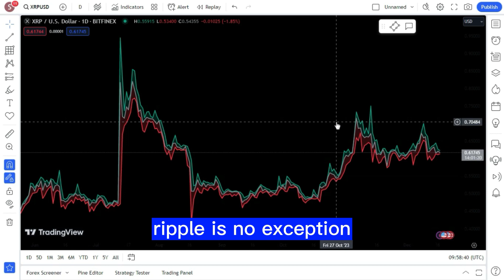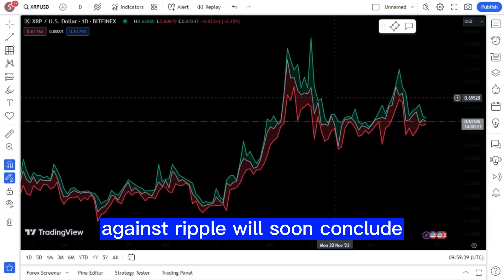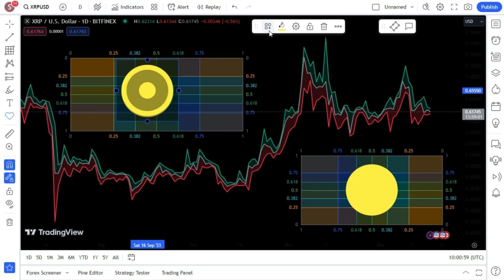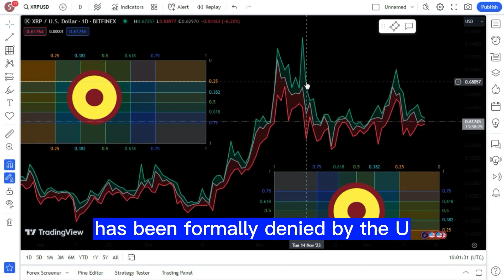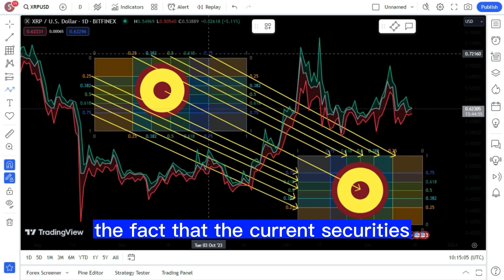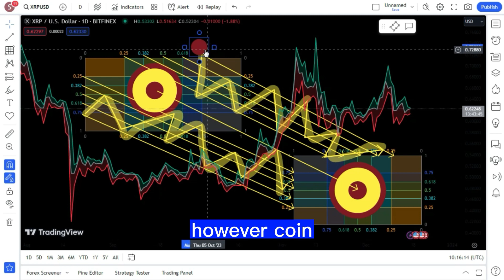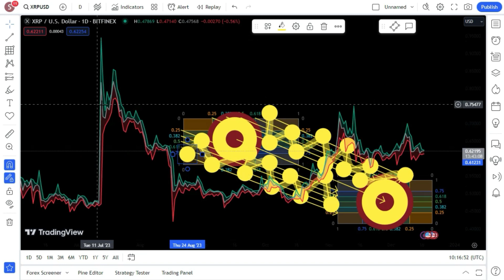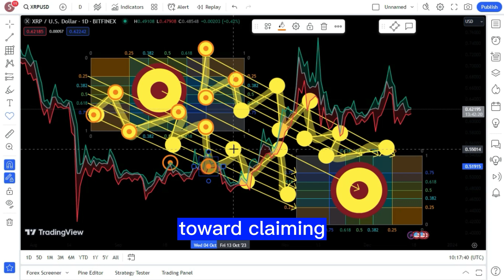XRP UPDATE: XRP PRICE 2024 REVEALED BY XRP CLO ! XRP BIG AND SHOCKING NEWS TODAY'S